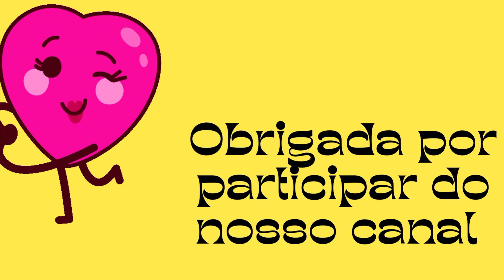Como fazer crochê na fibra de bananeira você vai amar fazer artesanato sustentável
Quer fazer peças diversificadas de maneira simples e sustentável? 🌴♻️

📹 No vídeo de hoje uma ideia ótima para você fazer e vender muito

Para você que ainda não me conhece me chamo Surya, sou especialista em artesanato sustentável há mais de quatro décadas, já ajudei centenas de pessoas a aprenderem a aperfeiçoar suas técnicas através de um conteúdo simples, fácil e eficaz através do meu curso Da uma conferida lá que eu tenho certeza que você vai adorar.

Este é um espaço dedicado ao artesanato sustentável em todas as suas formas. Aqui você encontra dicas, técnicas, truques e sacadas para deixar seu trabalho mais simples de fazer e mais incrível do que já é. ♻️🖼️